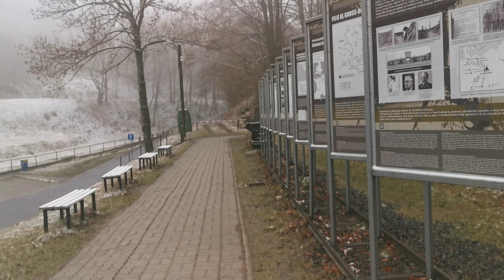Poland🇵🇱Riese Walim przez Walim z Andrzejem H a co🦉🍀👊👍